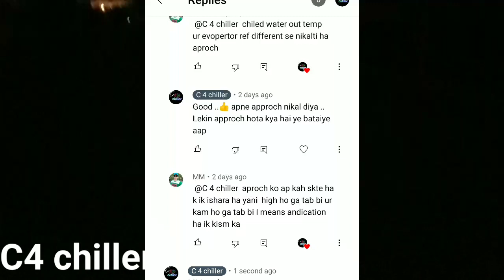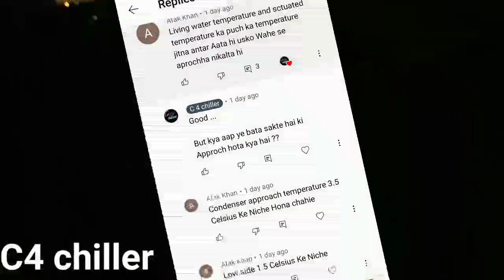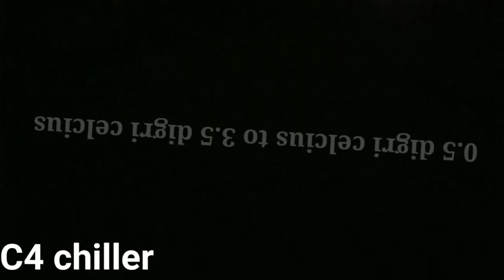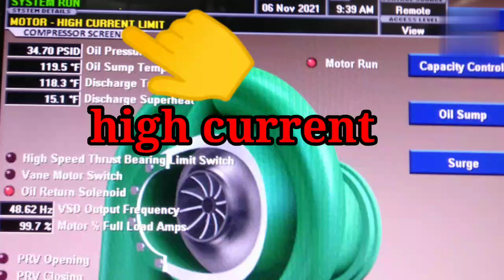answer no. 2 🤗 Approch temp. किसे कहते है .. ये होता क्या है